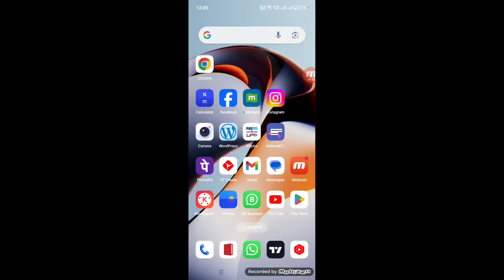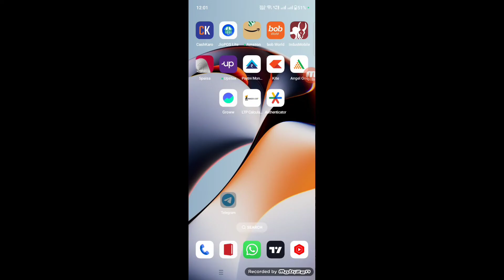Telegram Me Pdf Open Nahi Ho Raha hai | How to Solve Not Open pdf file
Telegram Me Pdf Open Nahi Ho Raha Hai
How To Open Pdf In Telegram
How To Open Pdf File In Telegram

Tech For You